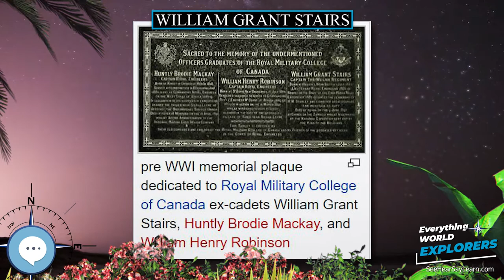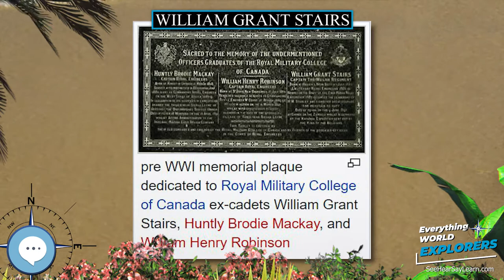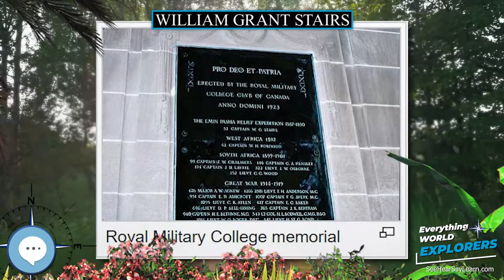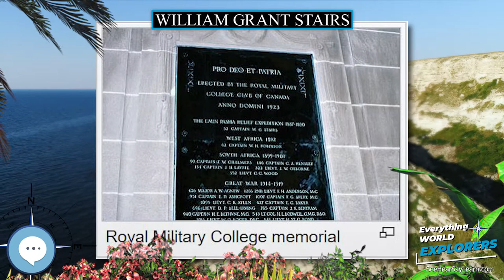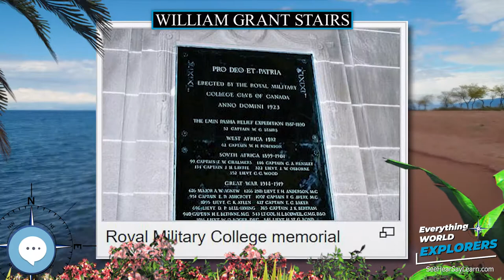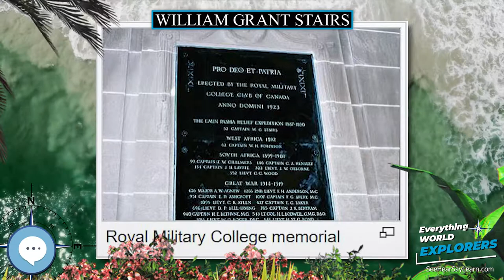William Grant Stairs 🗺⛵️ WORLD EXPLORERS 🌎👩🏽‍🚀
William Grant Stairs (1 July 1863 – 9 June 1892) was a Canadian-British explorer, soldier, and adventurer who had a leading role in two of the most controversial expeditions in the history of the colonisation of Africa.

Levitating Globe
Antique Globe on a Stand